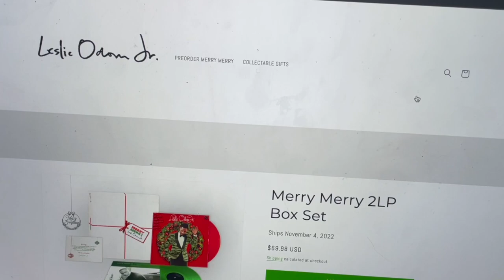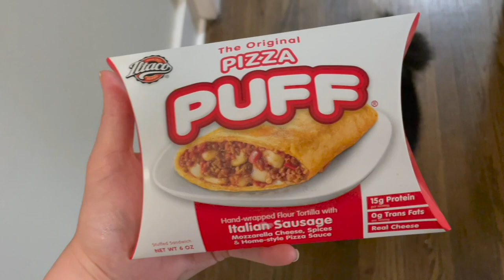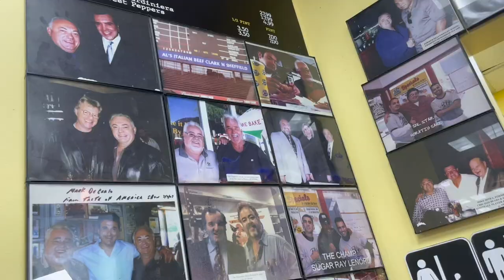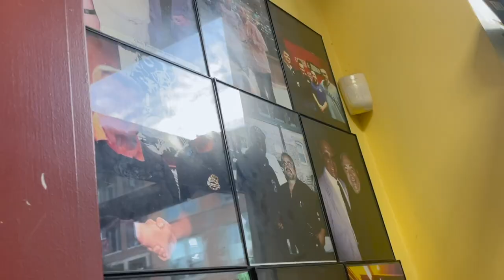Sometimes It's Not About the Big Race! | 20 Miler & a Perfect Send Off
It's 20 miler weekend! AKA Peter's longest training run before the Chicago Marathon! James isn't feeling so great so our plans for the day are cancelled and Peter runs the lakefront. Sarah chats how sometimes it's not about the big race (and does a little preorder for today's Christmas celebration). After some rest and recovery we grab Al's Beef for dinner. The plan is to be plant based when meals are in our control! Do you think we can do it?